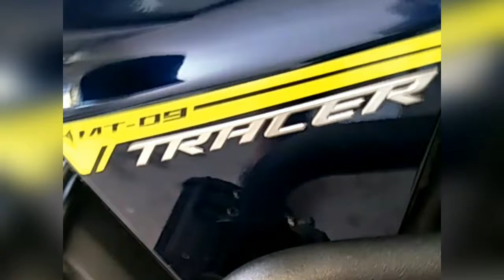Yamaha tracer MT09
Rewiring foglight